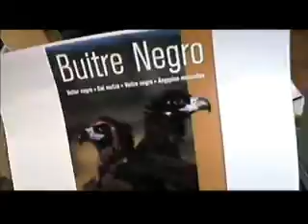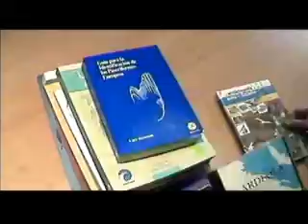¿Qué es SEO/BirdLife?